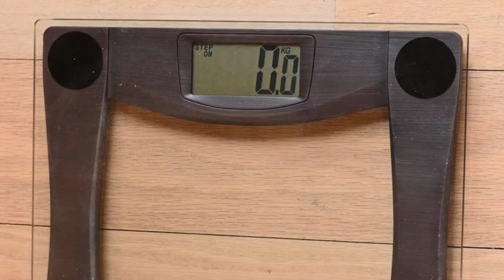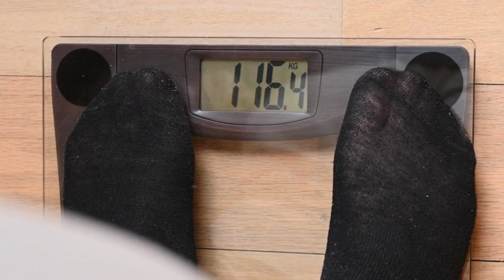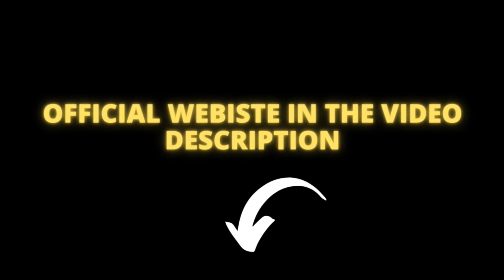METABO FLEX SUPPLEMENT: Metabo Flex (BEWARE)Why no one talks about it? Metabo Flex Supplement review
Hello, in this video I made a Metabo Flex Supplement review so that you know everything about this supplement before you buy.
If you are thinking of buying Metabo Flex Supplement you need to be very careful!
Metabo Flex Supplement is only sold through the official website. To access it, simply go here.

✅What is Metabo Flex Supplement?
Metabo Flex Supplement is unlike anything you have ever seen from weight loss supplements.
Metabo Flex Supplement aids in accelerating fat burning by acting on metabolic flexibility. The goal of Metabo Flex Supplement is to act on the root cause of weight gain. According to the creator, it is safe and ideal for adults of all ages.
Metabo Flex Supplement has six powerful nutrients that help increase metabolic flexibility, which, according to scientific research, act directly on the body's ability to burn fat. With the acceleration of the fat burning process, the user of Metabo Flex Supplement can lose weight easily.

✅ Metabo Flex Supplement - ingredients: Metabo Flex formula contains a composition of 6 natural ingredients coming from tropical rainforests, these are exotic and potent nutrients that together, act in increasing the capacity of metabolic flexibility.
The Metabo Flex Supplement formula includes the following nutrients: Chlorogenic acid, Ocimum Sanctum, Camellia Sinensis and other completely safe and natural nutrients.

✅ Metabo Flex Supplement - benefits:
When using Metabo Flex Supplement continuously, it is expected to increase metabolic flexibility that will result in fat cells being converted into energy and heat, which can dramatically reduce weight. In addition, the nutrients can help reduce the internal temperature to an optimal level and also support brain health, bone strength and liver.
Here are the other benefits of Metabo Flex Supplement:
-Accelerates weight loss
-Decreases the risk of cardiovascular disease
-Removes dangerous toxins from our body
-Increases energy and mood

✅ Metabo Flex Supplement - where to buy?
Metabo Flex Supplement is sold only through the official website. The site is running a limited time promotion for all orders. The more bottles you buy, the more you can save.
-One Bottle Metabo Flex Supplement $59.00 + $9.95 Shipping
-Three bottles Metabo Flex Supplement $49.00 each + $9.95 Shipping

✅How to use Metabo Flex Pills?
You should take the capsules daily with water to get the desired results. On the website and on the product packaging you will find detailed information on how to use it.
✅ How many bottles are recommended to buy?
One bottle of Metabo Flex Supplement lasts for one month, which means that users should buy as many bottles as the number of months they want to use it. Taking the formula for 3-6 months is the most recommended, giving users the best price on their order.

✅In which countries are Metabo Flex Pills delivered to? Metabo Flex Pills is delivered to the following countries: the United States (US), Canada (AU), Canada (CA), New Zealand (NZ), Ireland (IE), and the United Kingdom (UK). Shipping is completely free for US residents, for other countries you will pay a small shipping fee. Therefore, I recommend that you buy from 6 bottles upwards.
✅ How expensive is it to buy for Canada?
Shipping for Metabo Flex Supplement to Canada costs only $13.95

I hope that this Metabo Flex Supplement review has helped you and that you can have all your questions regarding the product answered.

METABO FLEX SUPPLEMENT: Metabo Flex (BEWARE) Why no one talks about it? Metabo Flex Supplement review 2023